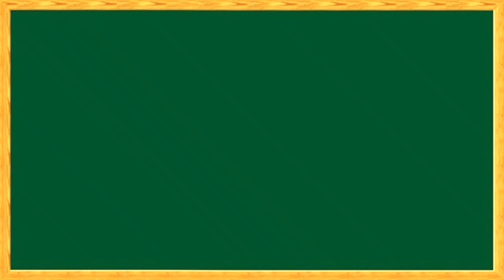Flower Pot drawing and colouring.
Drawing with colour pencils of Flower Pot